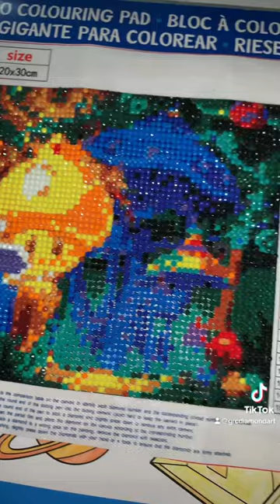Super Mario complete